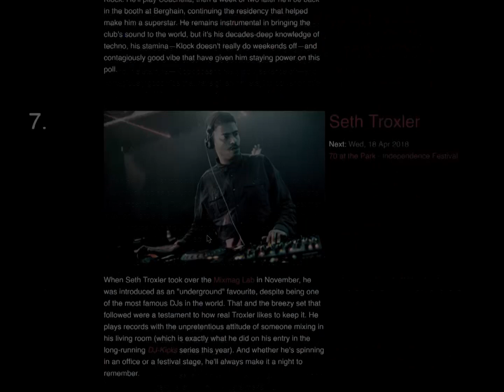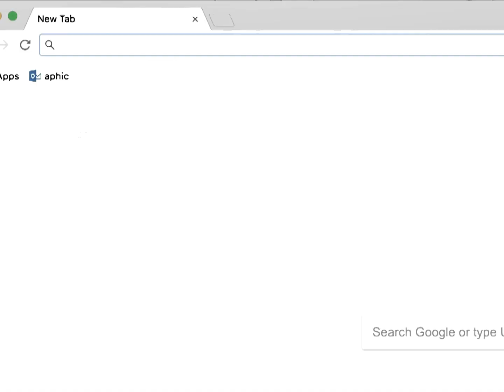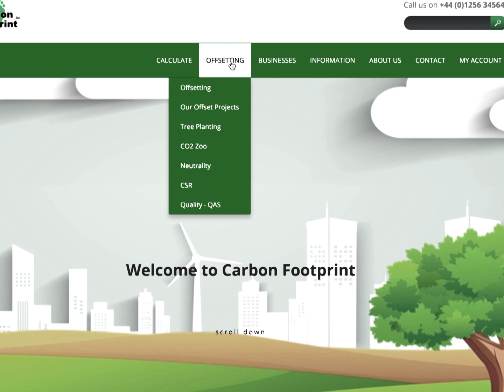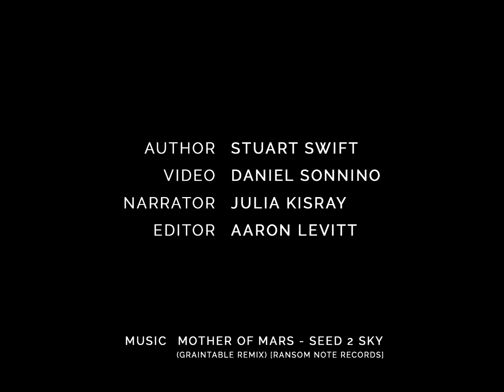The Environmental Footprint of Touring DJs and Club Culture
A study into the ecological impact of the dance music economy, helped by some festivals, clubs, DJs and charities making efforts to offset the damage.